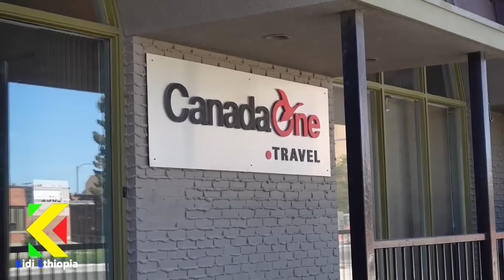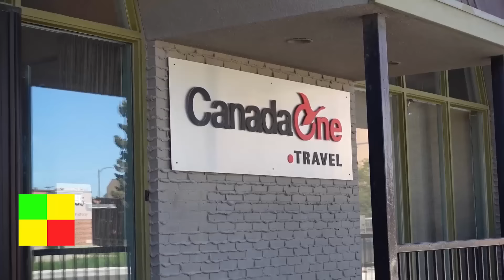📌ይሄንን ጉድ እዮ‼️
የሚያስገርም ነገር እዚሁ አጠገቤ መሆኑ ያልጠበኩት ነገር ነው…

በዚህ ቻናል ጠቃሚ የምናላቸውን መረጃ እና እያዝናኑ የሚያስተምሩ ዝግጅቶችን እናቀርባለን…

ለዚህ ቻናል አዲስ የሆናችሁ ሰብስክራብ በማድረግ ጠቃሚ መረጃዎችን ያገኛሉ።